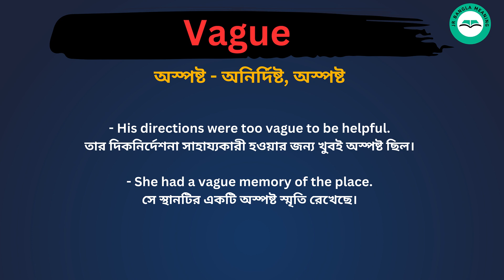Vague meaning in bengali/Vague শব্দের বাংলা ভাষায় অর্থ অথবা মানে কি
Vague Meaning In Bengali
Vague শব্দের বাংলা ভাষায় অর্থ অথবা মানে কি
Vague Bangla Meaning